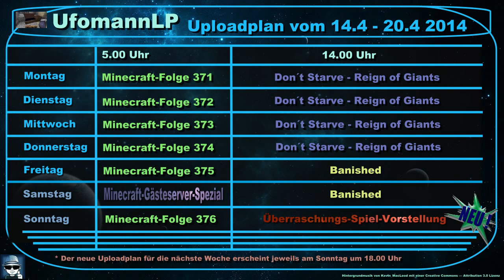UfomannLP - Uploadplan vom 14.4. bis 20.4.2014 - 16 Kalenderwoche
Das Osterdatum wird wie das jüdische Hauptfest Pessach über einen gebundenen Mondkalender bestimmt. Es fällt in den westlichen Kirchen auf den ersten Sonntag nach dem Frühlingsvollmond und bestimmt auch die Daten der beweglichen Festtage des Osterfestkreises.

Mit dem Ostersonntag beginnt die österliche Freudenzeit („Osterzeit"), die fünfzig Tage bis einschließlich Pfingsten dauert. Im Mittelalter entwickelte sich aus dem ursprünglichen Triduum ein separates Ostertriduum, das die ersten drei Tage der Osteroktav von der restlichen Feierwoche abhob. Später wurde dieser arbeitsfreie Zeitraum verkürzt, bis nur noch der Ostermontag als gesetzlicher Feiertag erhalten blieb.

Der im Deutschen gebräuchliche Name Ostern ist altgermanischen Ursprungs und hängt wohl mit der Morgenröte und der Himmelsrichtung „Osten" zusammen: Der Ort der aufgehenden Sonne gilt im Christentum als Symbol des auferstandenen und wiederkehrenden Jesus Christus.